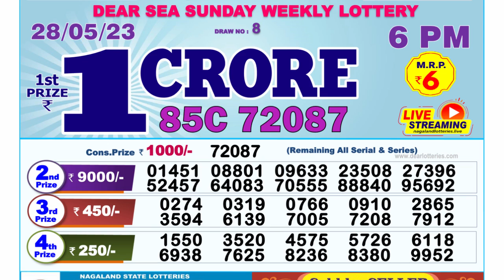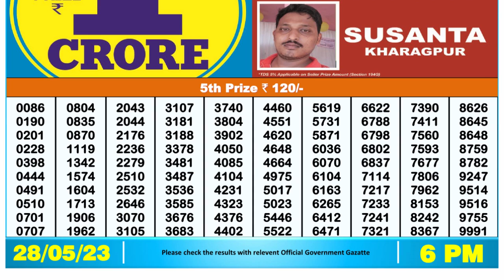🔴Dear Lottery Sambad Live 6pm today 28.05.23 Nagaland State Lottery Result